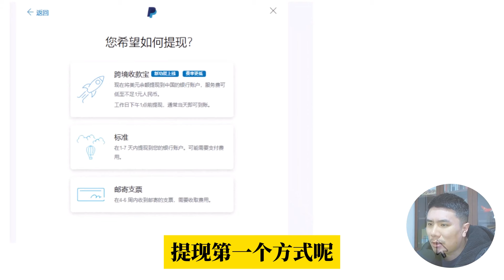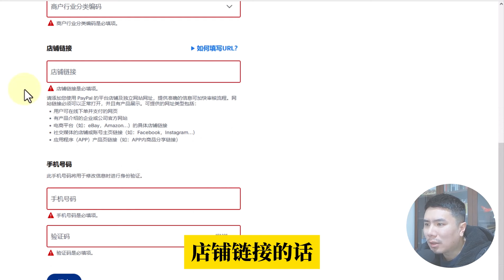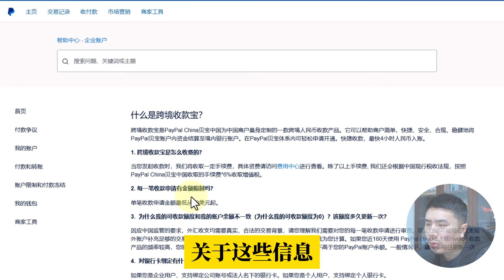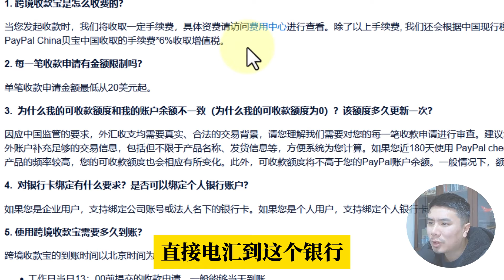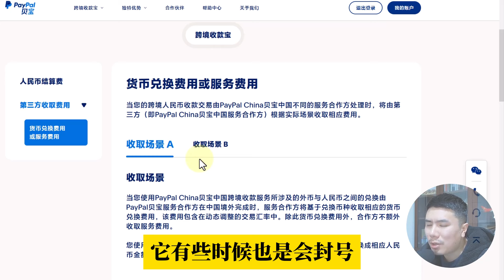⭐PayPal账户冻结、永久限制和提现方式经验谈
章节
00:00 PayPal冻结
11:48 PayPal提现